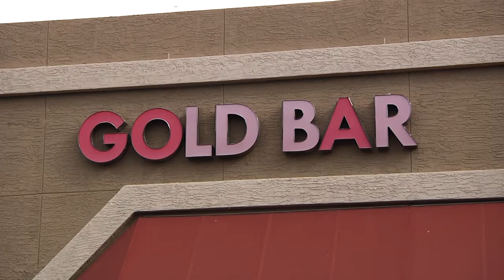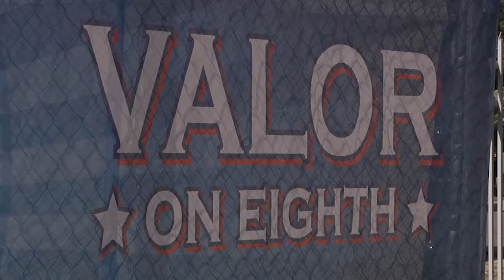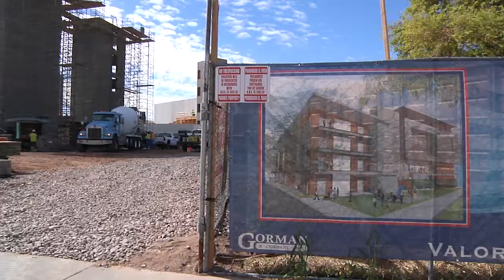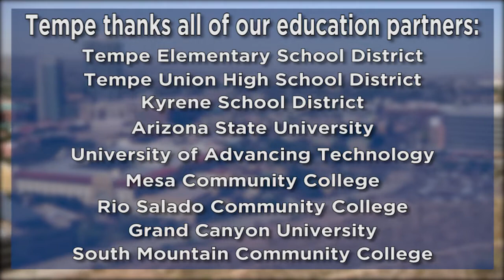Tempe Opportunities with Robin Arredondo-Savage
Find out many of the ways that Tempe is great as Robin takes us on a tour of the city.